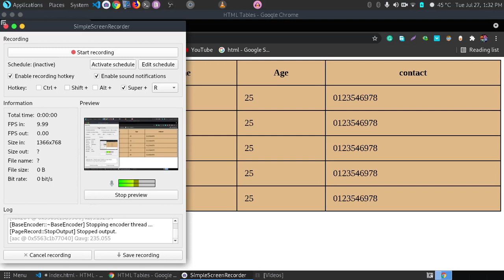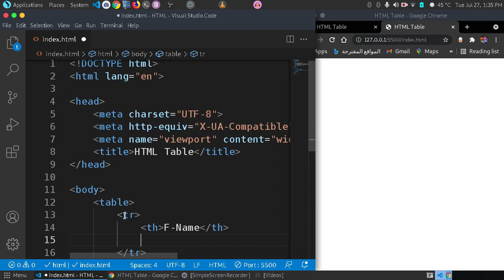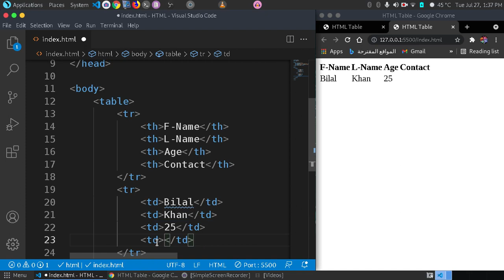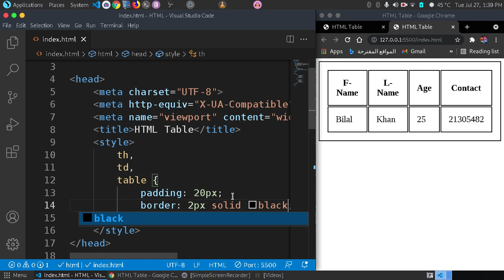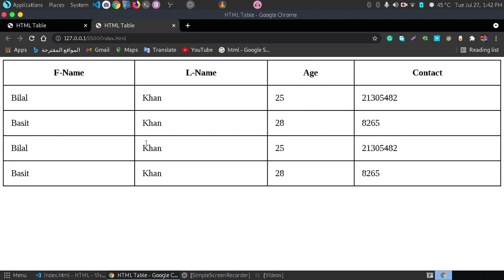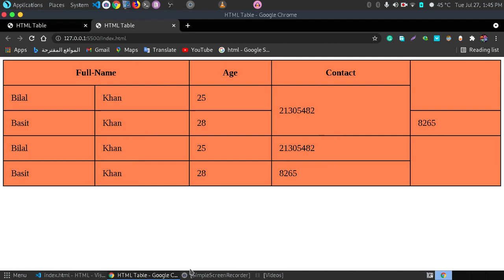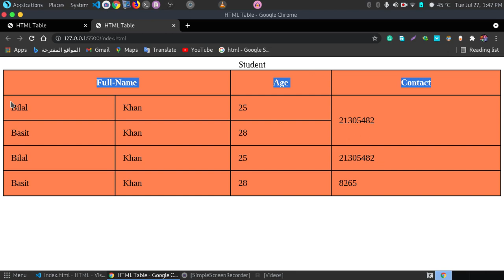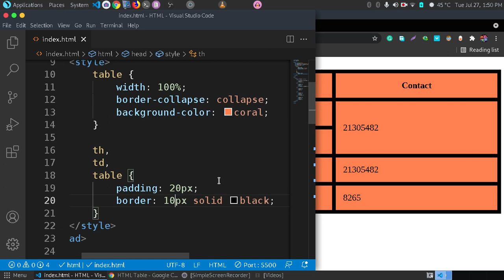HTML Tables, HTML Full Course in Urdu.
HTML tables allow web developers to arrange data into rows and columns.